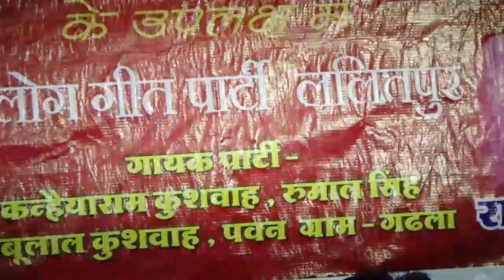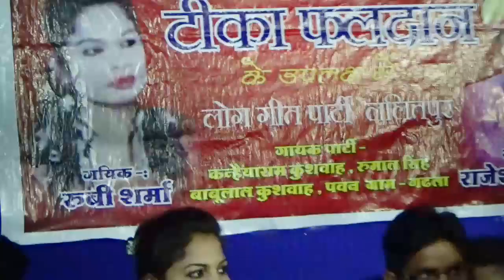बधाई गीत/सभी दर्शक खुशी से झूम उठे/एसा नहीं देखा/राजेश कुशवाहा एवं रूबी शर्मा/6307164096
Published :-
Radhika YouTube Channel
बुन्देलखण्ड के पारंपरिक लोक गीत, कीर्तन, बुंदेली गाने, लोकगीत, राई, नौटंकी, आल्हा उदल, देवी गीत भजन, गजल आदि।

Song Title -
Singer :- Jaysingh Raja
Music Composition & Lyrics :- Jaysingh Raja
Channel Owner:- Rajkumar Jha
महत्वपूर्ण सूचना- कृपया हमारे ऑडियो और वीडियो की कॉपी न करें।
All Copyrights Reserved  - Radhika YouTube Channel

1 :-Radhika DigiTal Studio
Link:-  @RadhikaDigitalStudio1
2 :- Bundeli Jalva Muhara
3:- Radhika Studio
4 :- Radhika YouTube Channel Bansi
ज्योति कुशवाहा के लोकगीत
रामदेवी सरगम के लोकगीत
रामदेवी मासूम के लोकगीत
डोली राजपूत के लोकगीत
दीक्षा भारती के लोकगीत
लोकगीत जयसिंह राजा लोकगीत
रानी कुशवाह जयसिंह राजा की जवाबी राय
बुंदेली राई नया लोकगीत
jyoti kushwaha ke lokgeet
ramdevi sargam ke lokgeet
ramdevi masum ke lokgeet
doli rajpoot ke lokgeet
deeksha bharti ke lokgeet
lokgeet jaisingh raja lokgeet
rani kushwaha jaisingh raja ki jawabi rai
bundeli rai new lokgeet
new bundeli rai jawabi
sundar filmi lokgeet song
jaysingh_raja bundeli_lokgeet_2024
bundeli_rai_new _lok_geet

ज्योति_कुशवाहा_जयसिंह राजा_के_नए_लोकगीत
jaysingh raja comedy 2024
jaysingh raja ki comedy
new jaisingh raja ki comedy
jaysingh raja comedy lokgeet
comedy video jaisingh raja
bundeli comedy jaisingh raja
jaisingh raja ke chutkule_comedy
jaisingh raja ki comedy wali video
jaisingh raja ki comedy wale lokgeet

रानी_कुशवाहा_जयसिंह राजा_की_जवाबी
नई बुंदेली_राई_जवाबी
lokgeet jaising
जयसिंह राजा कॉमेडी 2024
जयसिंह_राजा की कॉमेडी
न्यू जयसिंह राजा की कॉमेडी
जयसिंह राजा कॉमेडी लोकगीत
कॉमेडी वीडियो जयसिंह राजा
बुंदेली_कॉमेडी_जयसिंह राजा
जयसिंह राजा के चुटकुले_कॉमेडी
जयसिंह राजा की कॉमेडी वाली वीडियो
जयसिंह राजा की कॉमेडी वाले लोकगीत

नेहा दिसोरिया के लोकगीत
radhika_youtube_channel_jaysingh raja lokgeet
jaisingh raja rai
jaisingh raja new program
jaisingh raja
lokgeet jaising
jaisingh Raja Rai
jaisingh Raja lokgeet
jaisingh Raja ke lokgeet
jaisingh Raja ki Rai
raja jawabi
superhit bundeli lokgeet
rasiya jaisingh raja
lokgeet dharmik
jaysingh raja lokgeet dj remix
jaisingh raja comedy song
bundelkhandi rasiya
jawabi rai lokgeet
jawabi lokgeet dharmik
jaisingh raja movie comedy
jaisingh raja new program 2024